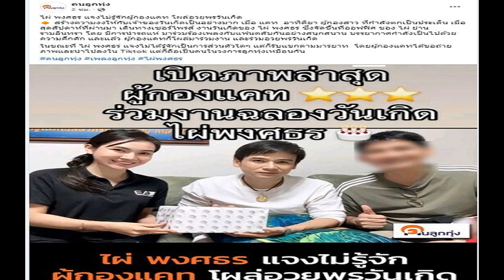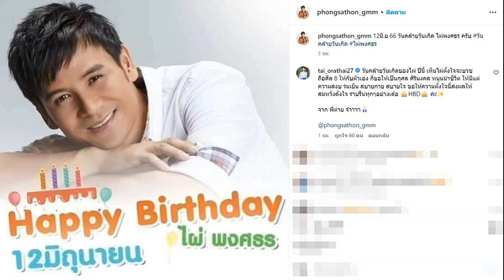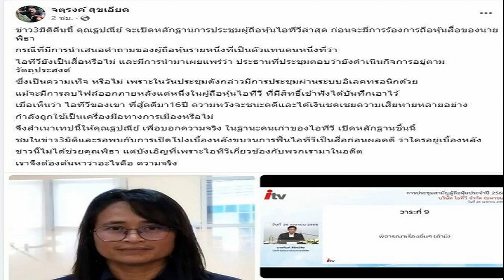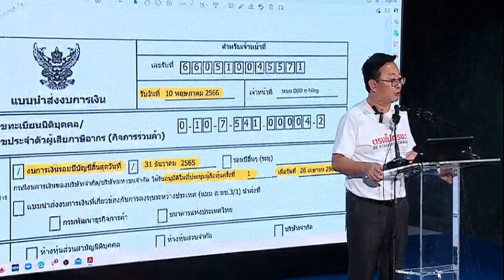ผู้กองแคท โผล่ร่วมวันเกิด ไผ่ พงศธร งงตาแตก ลั่นไม่รู้จัก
สร้างความงงให้กับนักร้องหนุ่มลูกทุ่งชื่อดัง ไผ่ พงศธร เป็นอย่างมาก หลังจากที่เจ้าตัวได้จัดขึ้นที่ออฟฟิศ ย่านรามอินทรา แล้วจู่ๆ ผู้กองสาว ที่กำลังตกเป็นประเด็นเมื่อสุดสัปดาห์ที่ผ่านมา อย่าง แคท อาทิติยา เดินทางมาเซอร์ไพรส์งานวันเกิดของ ไผ่ พงษธร และร่วมอวยพรวันเกิด โดย ผู้กองแคท ก็ได้ขอถ่ายภาพ และนำไปลงใน Tiktok ในขณะที่ เพจคนลูกทุ่ง ได้เปิดเผยว่า ไผ่ แจงไม่ได้รู้จักเป็นการส่วนตัวใดๆ แต่ก็รับแขกตามมารยาท

ระบุว่า ไผ่ พงศธร แจงไม่รู้จักผู้กองแคท โผล่อวยพรวันเกิด สร้างความงงให้กับเจ้าของวันเกิดเป็นอย่างมาก เมื่อ แคท อาทิติยา ผู้กองสาว ที่กำลังตกเป็นประเด็น เมื่อสุดสัปดาห์ที่ผ่านมา เดินทางเซอร์ไพรส์ งานวันเกิดของ ไผ่ พงศธร ซึ่งจัดขึ้นที่ออฟฟิศ ของ ไผ่ ย่านรามอินทรา โดย มีการนำรถแห่ มาร่วมร้องเพลงกับแฟนคลับกันอย่างสนุกสนาน บรรยากาศกำลังเป็นไปด้วยความคึกคัก และแล้ว ผู้กองแคทก็โผล่มาร่วมงาน และร่วมอวยพรวันเกิด ในขณะที่ ไผ่ พงศธร แจงไม่ได้รู้จักเป็นการส่วนตัวใดๆ แต่ก็รับแขกตามมารยาท โดยผู้กองแคทได้ขอถ่ายภาพและนำไปลงใน Tiktok แต่ก็ถือเป็นคนในวงการลูกทุ่งเหมือนกัน
ขอบคุณข้อมุลจาก เพจคนลูกทุ่ง